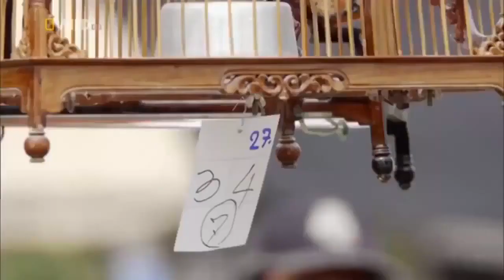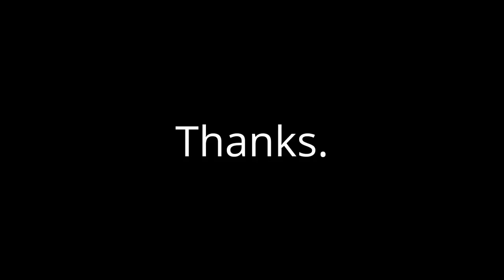BEST WILDLIFE DOCUMENTARY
BEST WILDLIFE DOCUMENTARY. Life of animals in the forest how they behave in their own ways and living style of different animals we will watch in this video. lets watch coz it will be amazing and informative movie ever you see.